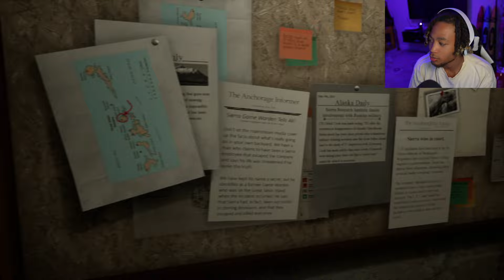Breaking Into A Top Secret Research Facility With Jurassic Nightmares…| Part 1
In this thrilling first-person horror shooter, you will play Jack Allen, as he investigates the mysterious Alaskan Sierra Research Facility, now flooded with water, which has been overrun by deadly dinosaurs. You will have to put your skills to the test as you embark on a heart-pumping, 12-hour journey through flooded tunnels, puzzle-filled bunkers, and dark corners filled with jump scares. The base has a dynamic sandbox layout where players can revisit areas, get upgrades to their weapons, and clear sections to create safe zones by draining water in the flooded sections.